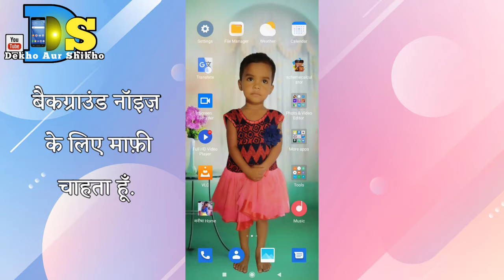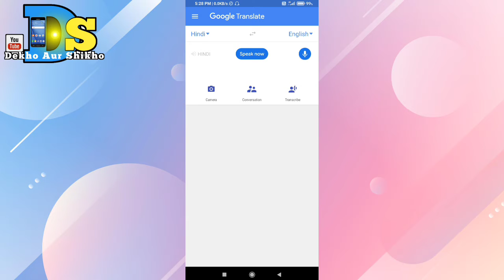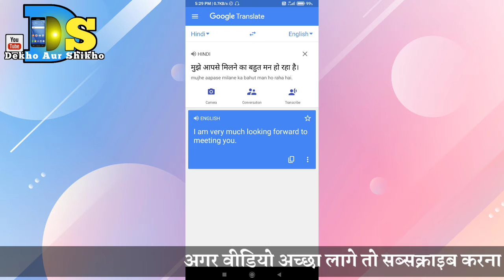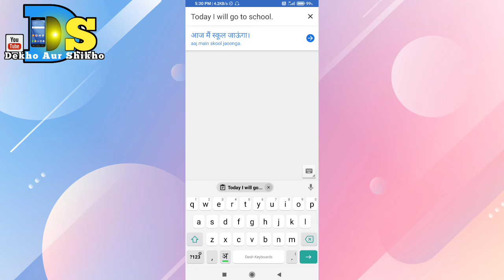Apko English Nahi Ata Firbhi English Bol Sakte Ho. आपको इंगलिश नहीं आता फ़िरभी इंग्लिश बोल सकते हो 🤞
Apko English Nahi Ata Firbhi English Bol Sakte Ho. आपको इंगलिश नहीं आता फ़िरभी इंग्लिश बोल सकते हो 🤞2021

hello friends how are you guys?Hope it will be good.Friends, today I am telling in my video that?How can I talk in English?Can you learn very easily?Watch my video carefully and learn.Whatsapp Facebook Instagram Tricks.Friends if you like my video then please keep subscribing to my channel.  Comment as well to get similar videos.thanks 🙏